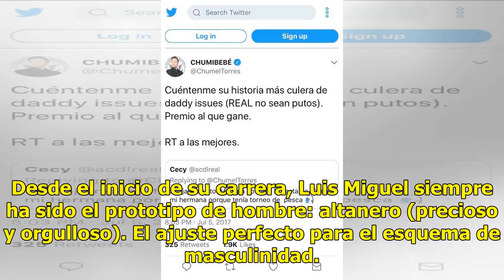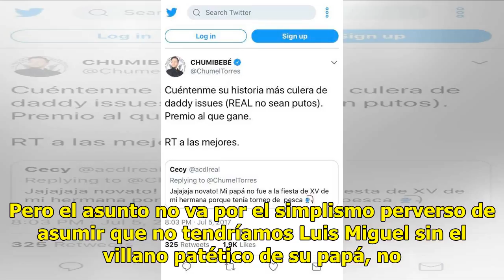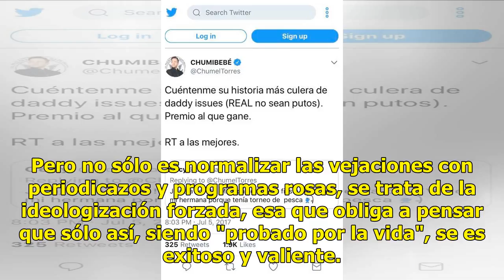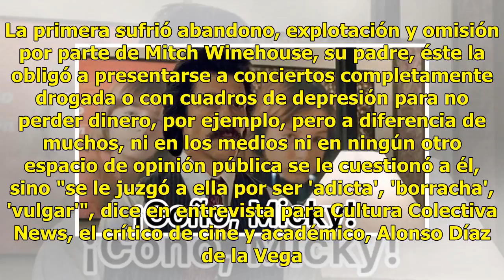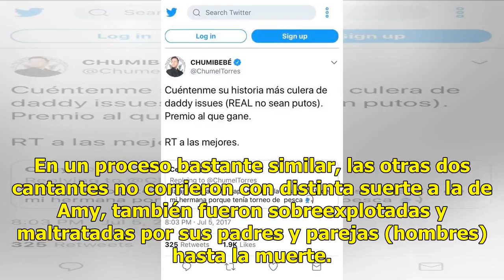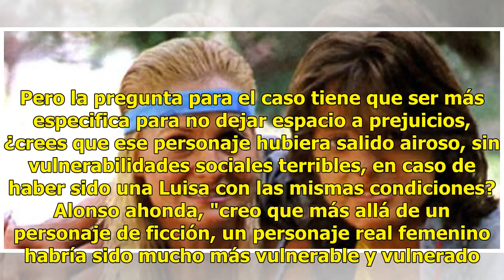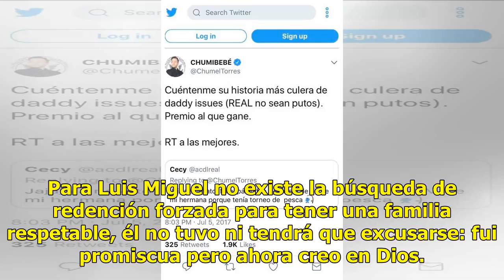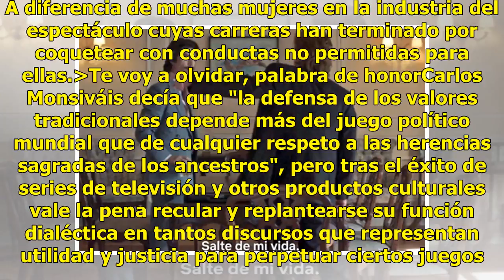¿Y si Luis Miguel fuera mujer?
Macho entre los machos: ese cursi sí nos gustaCuando Carlos Monsiváis habló de machitos modernos, lo explicó muy bien: Él (Jorge Negrete) canta: ‘tus hombres son machos y son cumplidores, valientes y ariscos y sostenedores, no admiten rivales en cosas de amores’, y los espectadores saben que él no e...